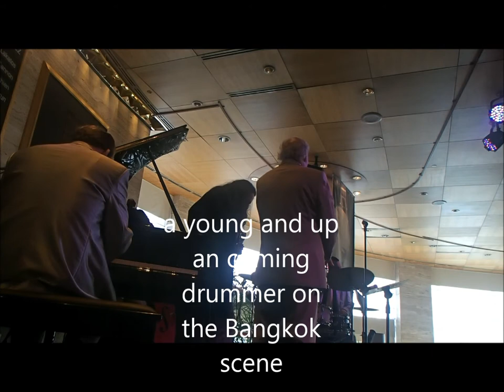Tim Hedges with Tony Lakatos "Route 66"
Route 66  Tony lakatos and Tim Hedges jazz trio Jazz music original and cover Music  vocal
live performance  plus other styles of music in compositions
high level  of quality and dexterity and entertainment value and artistry By Mr Tim Hedges